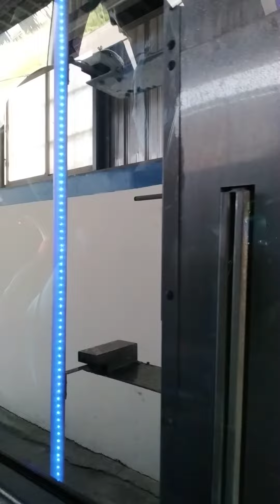SANWAN CAR WASH AUTOMATIC TAIWAN